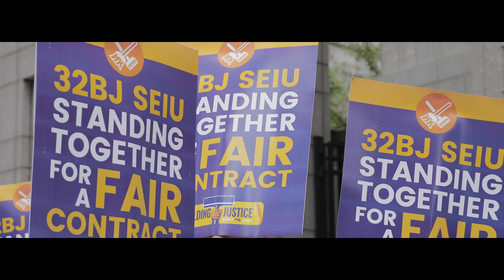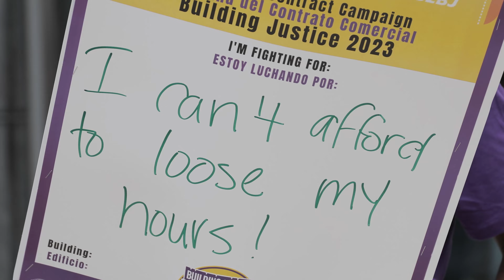32BJ Commercial Contract Campaign 2023 Philadelphia Rally